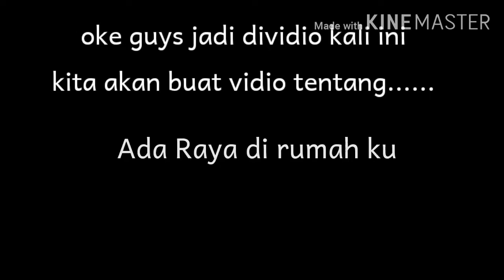Ada Raya di Rumahku :)